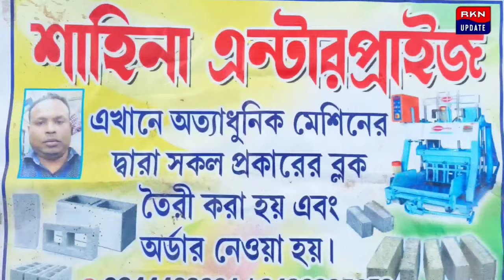সিতাইয়ে বিজেপির নির্বাচনী মহামিছিল আয়োজিত হল